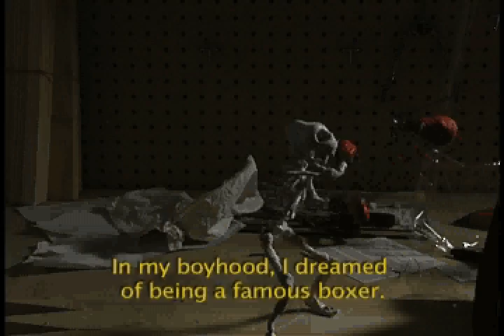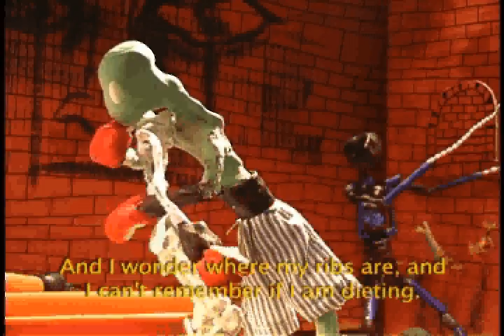untitled #84 Czech Republic